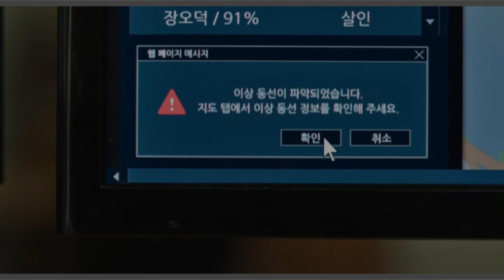🥋 Officer Black Belt 👊 Trailer Sinopse Elenco Data de Lançamento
Outra estreia da Netflix para os fãs de ação está prestes a chegar ao catálogo.